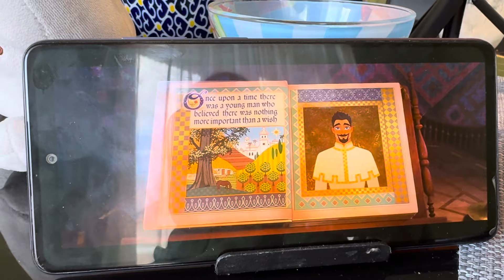დილის ათზე შაურმა გადავუშვი 🤭🌯დღეს ადრე ავდექით და მეძინება🥱